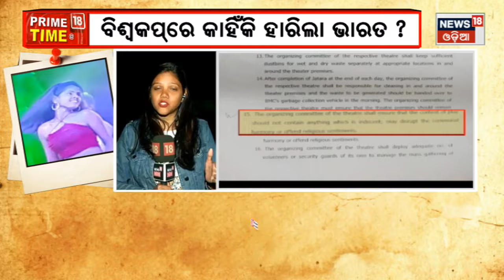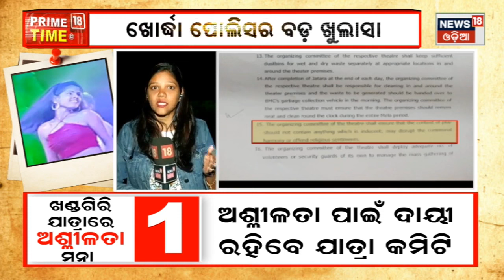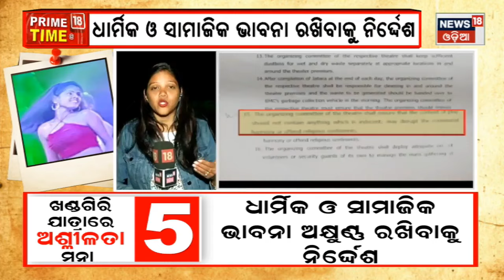Prime Time News | 6PM News | 23rd Jan 2023 | Odia News